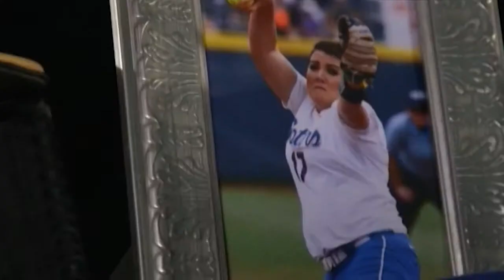2015 CWSA Honda Awards Show Highlights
Watch highlights from the presentation of the 2015 Honda Cup live from the campus of USC in Los Angeles, Calif.